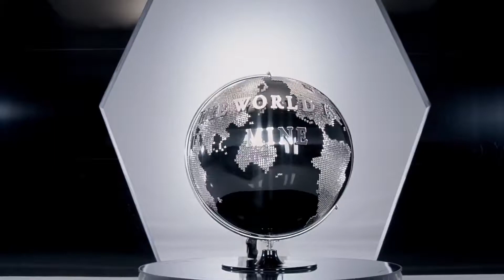2NE1 I Am The Best